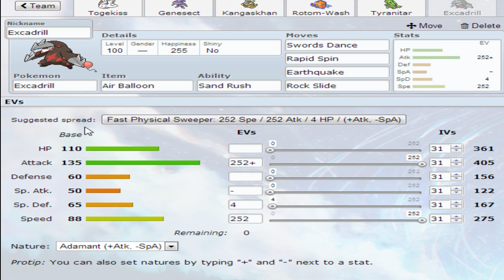PokemonShowdown Live - Mega Kangaskhan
I did this last week and forgot all about it lol
Hope you all enjoy and don't forget that Mega Kangaskhan is a PROBLEM!! :]